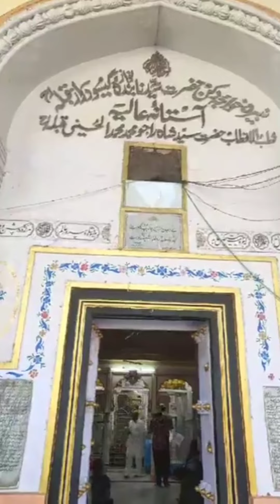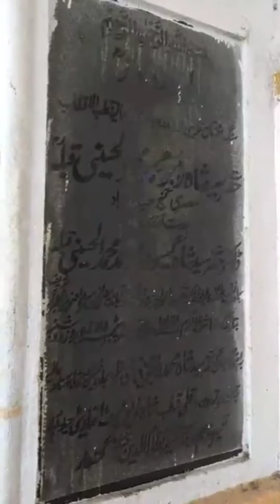Ziyarat E Dargah Hazarth Syed Shah Raju Qattal Hussaini (rh) |Badi gumbad